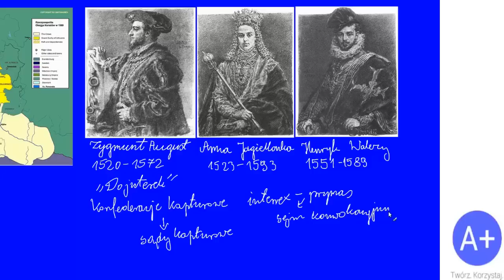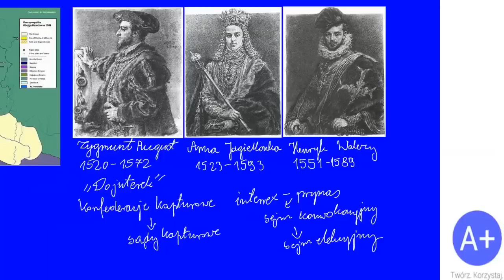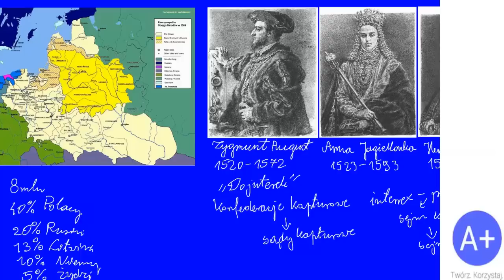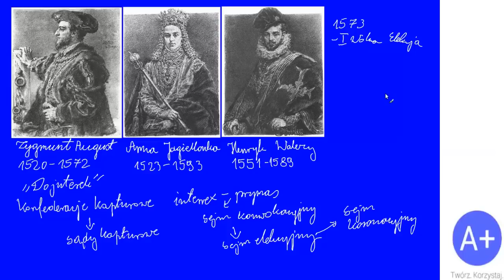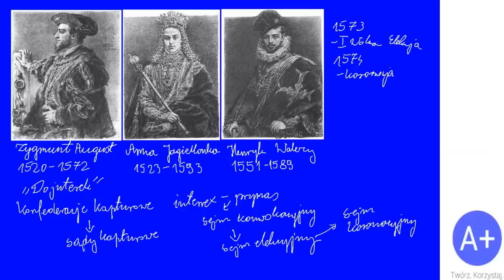49. Pierwsza wolna elekcja